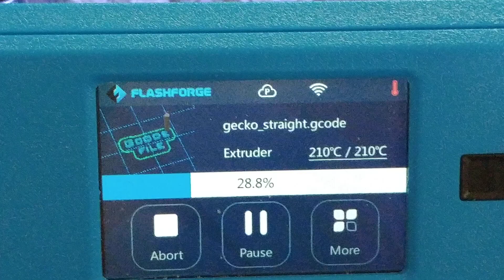3D Chameleon Switching Filament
This is just a short video demonstrating the 3D Chameleon switching filament while printing a test part. In it, you will see it load the blue filament, print two blue layers and then switch to the green filament and print two more layers.